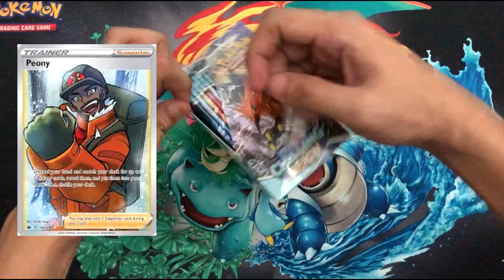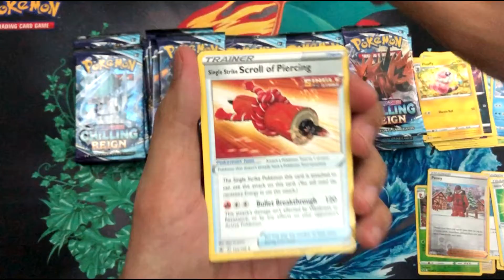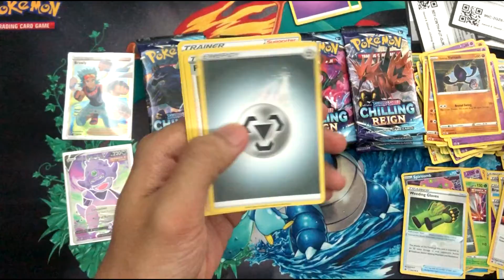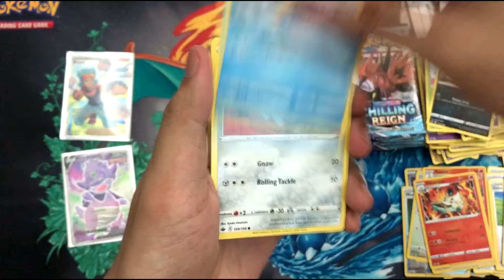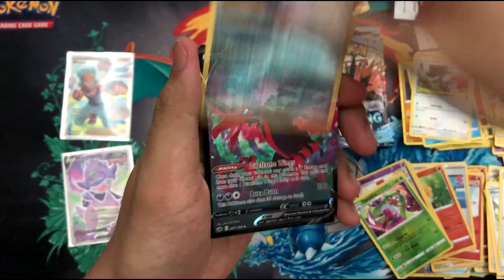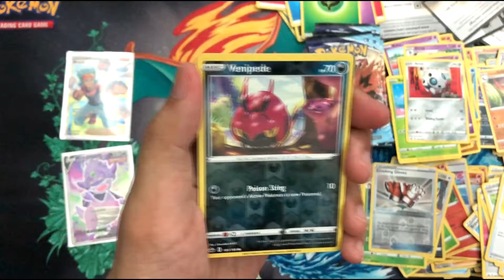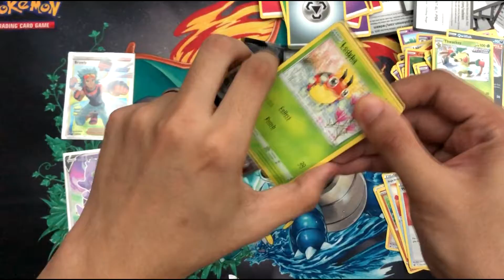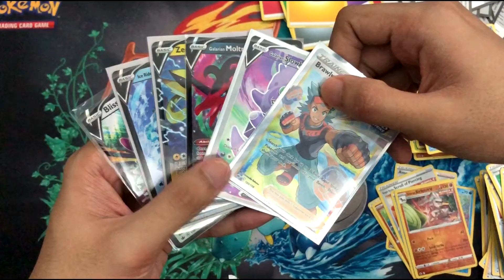Aku Terbeli Booster Box CHILLING REIGN Lagi! Adakah Aku Akan 'Ter'pull Kad Best?? [MenanAbah Ep.262]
Aku terbeli dua booster box dari Impulse disebabkan pull terakhir pack Chilling Reign aku masih tak bagi aku FA trainer. So adakah keterbelian kali ini dapat bagi aku atleast satu FA trainer? Jengjengjeng!

Stay safe and stay at home ya guys!